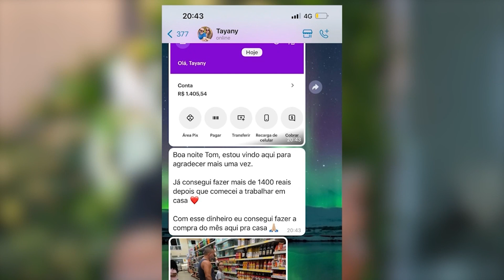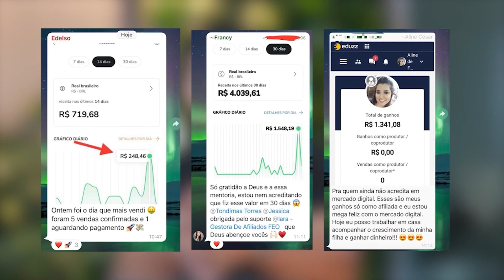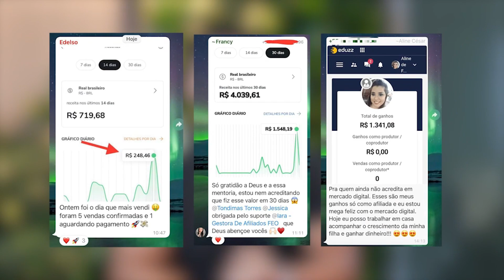PASTORA HAYALA TROCA JESUS POR CONCURSO DE TATUAGEM E NÃO AGUENTA OUVIR AS CRITICAS! VEJA ISSO!